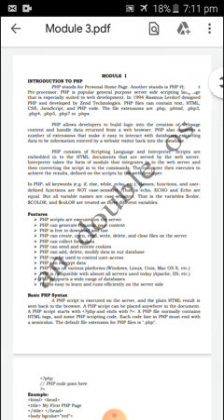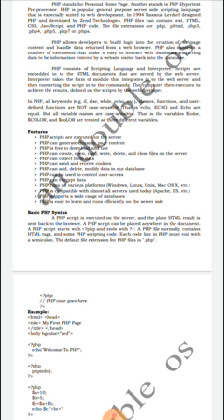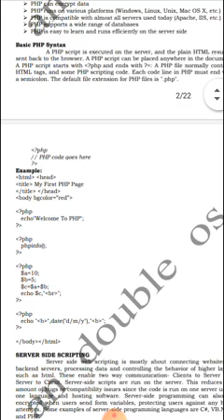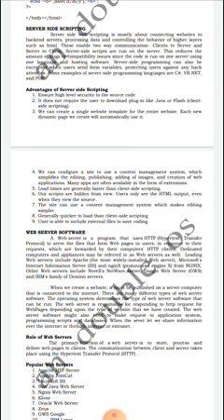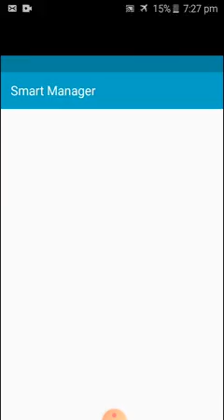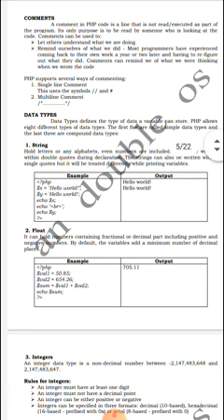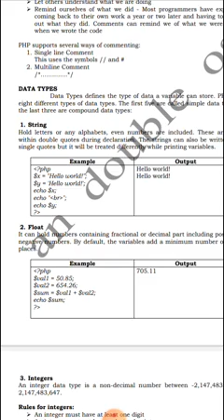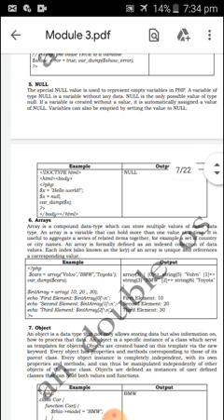Php first part